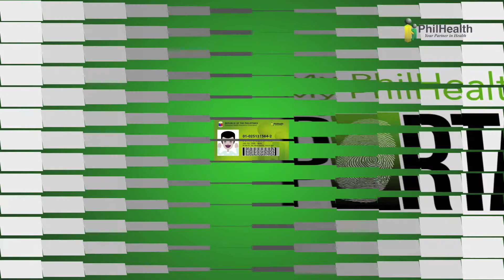PhilHealth Portal Promotional AVP